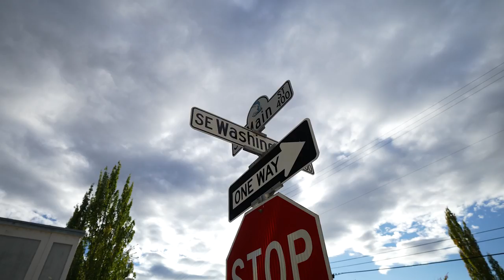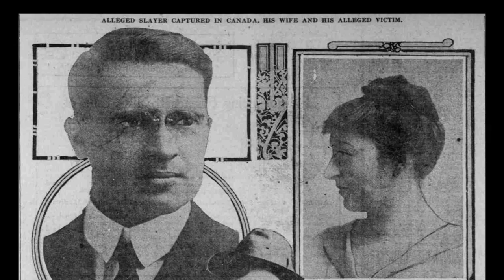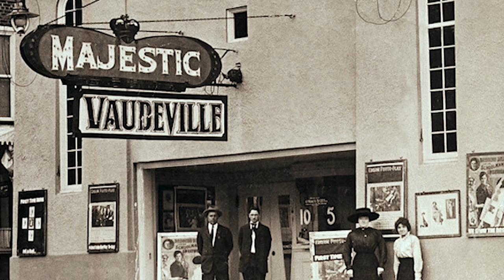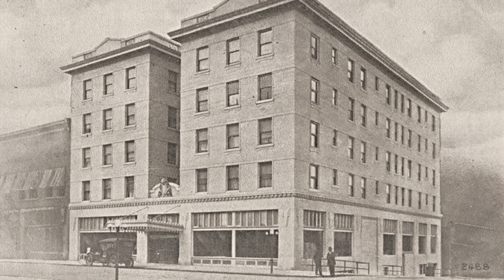Between Two Rivers: Episode 26 - The Ghosts of Roseburg Past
Presented by Experience Roseburg, Episode 26 of Between Two Rivers takes a look at the new Ghost of Roseburg Past walking tour. This self-guided tour leads you along the streets of historic downtown Roseburg, past nine distinct locations connected to historical figures and significant events from the city’s past. Learn about the infamous murdering dentist, Dr. Brumfield, and discover the secret tunnels hidden under the town. for more information on this tour.

Also, be on the lookout for the new Experience Roseburg Visitor guide. Available digitally now on the ExperienceRoseburg.com website, or request a physical copy today!

For more information on Roseburg, visit: ExperienceRoseburg.com